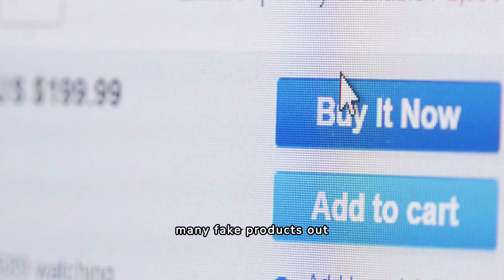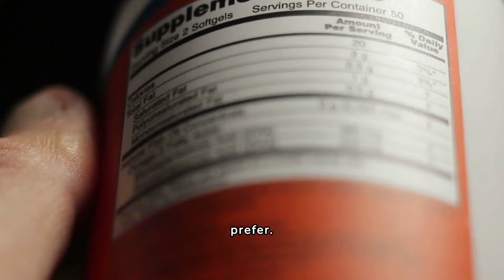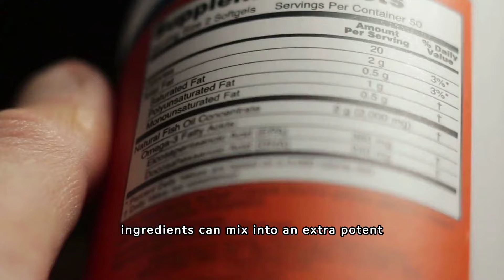PotentStream Reviews🚨CAUTION🚨PotentStream Review - PotentStream for Prostate - POTENT STREAM BUY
PotentStream: PotentStream Reviews - PotentStream Review - PotentStream for Prostate - Potent Stream Customer Reviews

Seeking an authentic assessment of PotentStream? Look no further!

Are you exhausted from frequent nocturnal trips to the bathroom? Learn how PotentStream can enhance your sleep quality and replenish your energy levels!

Greetings, I'm Stephan, and I'm eager to share my journey with you. 😊 I used to grapple with frequent nighttime bathroom visits, impacting my sleep and daily energy levels. However, since integrating PotentStream into my routine, my life has undergone a remarkable transformation! 💪

PotentStream is a natural supplement crafted to bolster prostate health, refine sleep quality, and elevate energy levels.

Here's why PotentStream warrants your consideration:
✅ Bid farewell to recurrent nocturnal bathroom visits
✅ Revel in improved sleep and awaken feeling invigorated
✅ Elevate your energy levels and vitality

Curious about PotentStream's mechanism of action?

As we age, testosterone undergoes conversion into a detrimental compound that can trigger prostate enlargement and other adverse effects. PotentStream features a meticulously concocted blend of natural ingredients that pinpoint and neutralize this compound, safeguarding your prostate and enhancing your overall well-being. 💊

But don't merely take my word for it! Explore PotentStream reviews from satisfied patrons and witness the positive impact it's had on their lives.

"I used to awaken multiple times during the night for bathroom trips, but since adopting PotentStream, I now enjoy uninterrupted sleep and wake up feeling revitalized and re-energized. It's truly been a game-changer for me!" - John D. 🌟

Eager to unlock the benefits of PotentStream firsthand? Click the link below to acquire PotentStream now! 💰

PotentStream Does it work?

PotentStreamt , unlike any other product in the world, helps to overcome the problems of the prostate, treating the root cause of its increase.

Then there’s the other thing.

Given the difficult conditions we live in today, it is very difficult for us to know when our next shipment will arrive when we run out of stock.

You see, we only work with producers certified by the FDA and GMP (good manufacturing practices), which makes it virtually impossible for us to find high-quality ingredients.

What are the ingredients of PotentStream?

Each ingredient has been carefully tested and clinically proven to 100% protect and heal your reproductive organs.

In this video I review the PotentStream add-in and show you if PotentStream really works. Many people who use, approve PotentStream. There are many positive reviews and opinions about the PotentStream supplement.

PotentStream REVIEW!
PotentStream!
DOES PotentStream WORK?
PotentStream REVIEW 2024

Access now through the link of the official website of PotentStream and start enjoying all the benefits that PotentStream offers for your health.